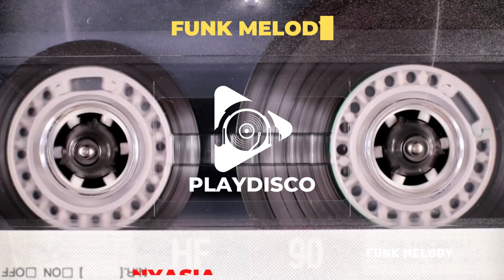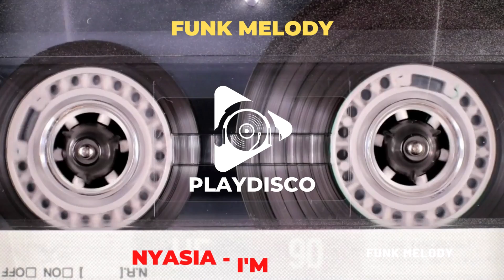Nyasia I'm The One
PLAYDISCO O Melhor Funk Melody do Mundo!!!